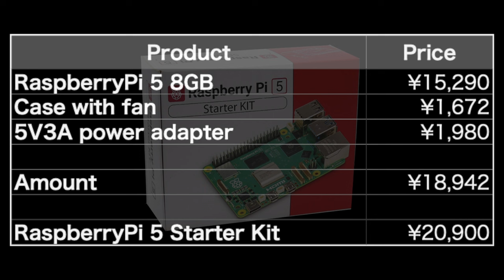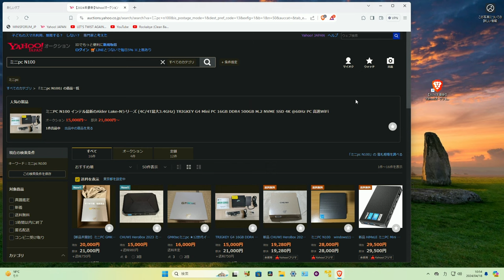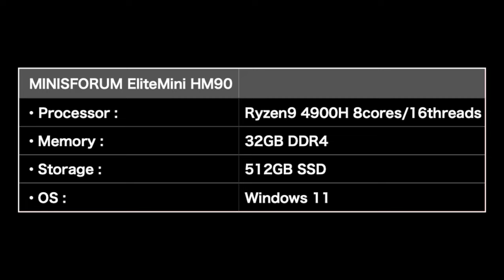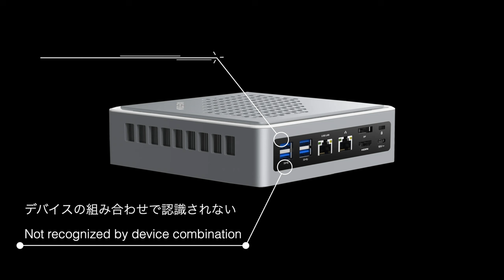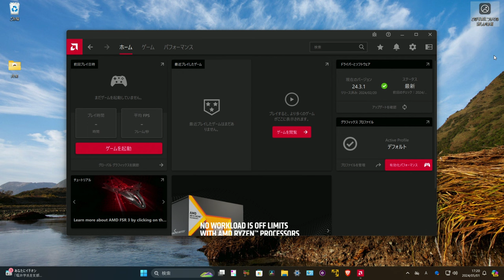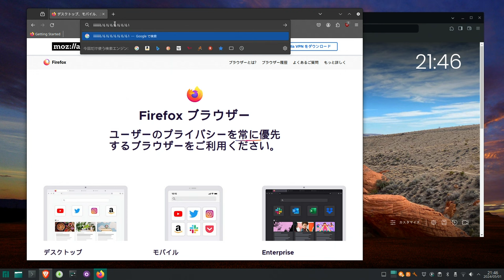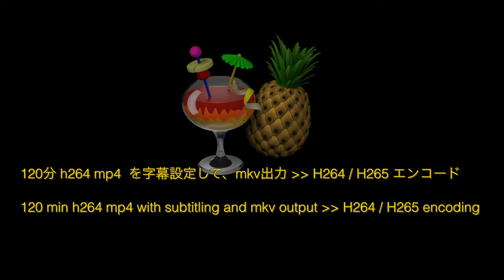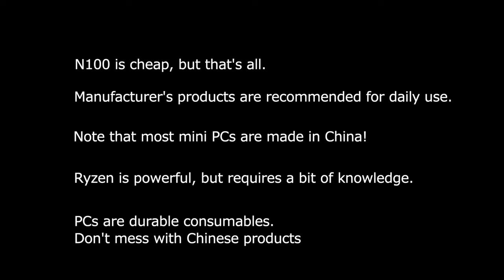Fix problems with Ryzen mini PC. Make sure it's working properly.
Set up to use a Chinese mini PC equipped with Ryzen
I bought a Ryzen mini PC while considering RaspberryPi 5, N100 mini PC, etc.
Explanation the problems and fix them on Windows and Linux.

You can choose the subtitle language from the gear icon.
Subtitles were created for Japanese/English.
Other languages are machine-translated not precise, but many languages are supported.

0:00 Fix problems with Ryzen mini PCs
00:15 Is Raspberry Pi too expensive?
00:57 I looked into mini PC instead of Pi.
02:32 But what exactly is a mini PC?
03:38 I bought a mini PC.
04:47 Mini PC look like this
05:45 Mini PC problems and fixes
06:06  - Trouble #1  Wi-Fi is not working
06:28  - Trouble #2  USB is not working
07:08  - Trouble #3  USB behaves strangely
07:41  - Trouble #4  Install latest drivers
08:29  - Trouble #5  Handbrake crashes
09:15 Also installed Linux
10:23  - Trouble #6  Cannot switch Japanese IME in browser
11:15 Behavior on VMware
12:59 What to do with a mini PC
13:54 Summary : Considering mini PC

- Wi-Fi is not working
Solution: Wlan & BT Driver: AMD RZ608 download and run

- USB on the back is not working
Solution: Hit F7 repeatedly to select Enter SetUp on the Select Boot Device screen.
On the Advanced tab, AMD CBS\NBIO Common Options\
Change IOMMU [AUTO] to IOMMU [Disable] then Save

Processors with graphics\AMD Ryzen Processors\AMD Ryzen 9 Mobile Processors with Radion Graphics
Select AMD Ryzen 9 4900H and click SUBMIT
Select either Windows 11 or 10 and click DOWNLOAD
Install downloaded AMD Radion Graphics Adrenalin 24.3.1

- HandBrake crashes and does not work properly
Solution: Select "Enter SetUp" by repeatedly pressing F7.
Advanced\AMD CBS\CPU Common Option\Core Performance Boost
Change from Auto to Disable and save

- Cannot type Japanese in the browser
Type as below with terminal
sudo nano /etc/locale.conf

Add the following to the end of text, save and log in again
LC_CTYPE=ja_JA.UTF-8